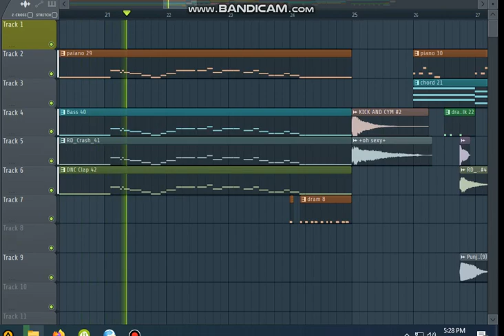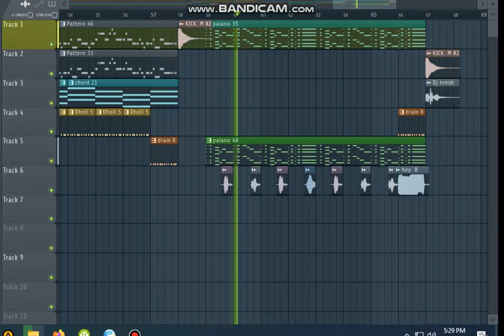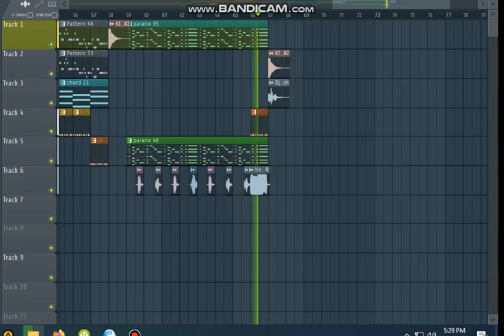2077 Hindi Crazy Piano Mix free Flp Project DJ Naresh Dinapur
2021 Hindi Crazy Piano Mix free Flp Project  Comming  Soon DJ Naresh Dinapur